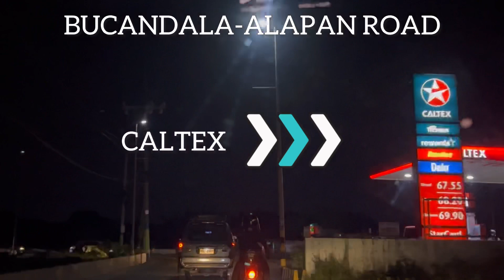NIGHT DRIVE | Bucandala-Alapan Road | Malagasang Farm to Market Road | Miguel Santo Road | Imus City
Bucandala-Alapan Road is a major road in the city of Imus, Cavite, Philippines. It is a four-lane highway that connects the barangays of Bucandala and Alapan. The road is lined with a variety of businesses, including restaurants, shops, and factories. It is also a popular route for commuters and motorists traveling to and from the nearby cities of Bacoor, Dasmariñas, and General Trias.